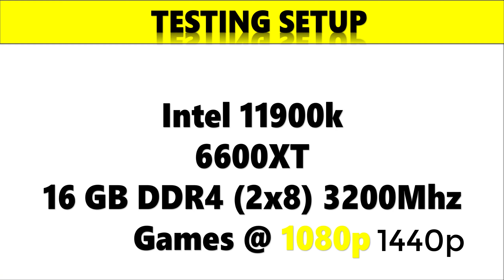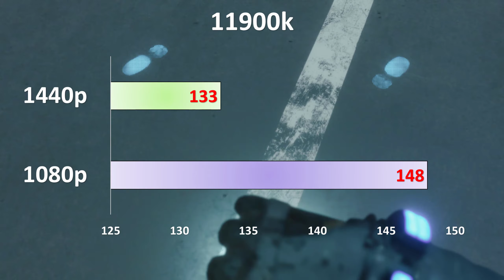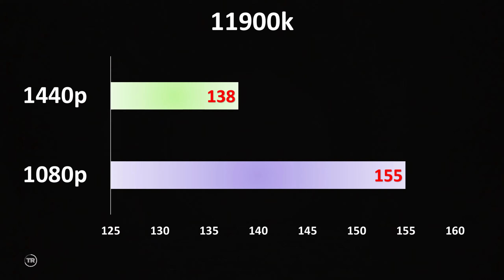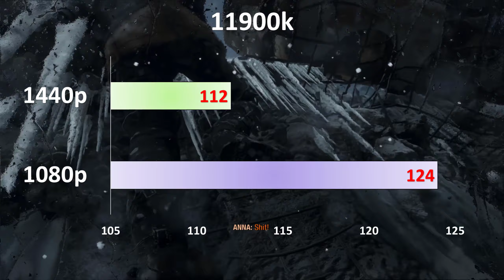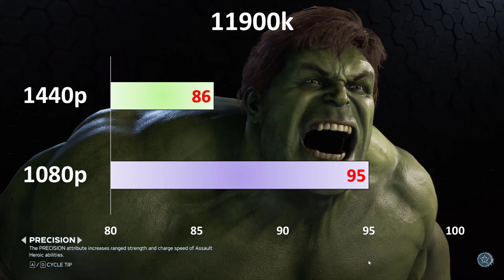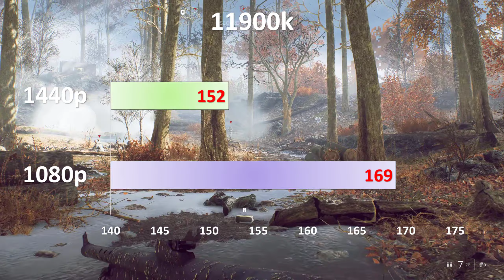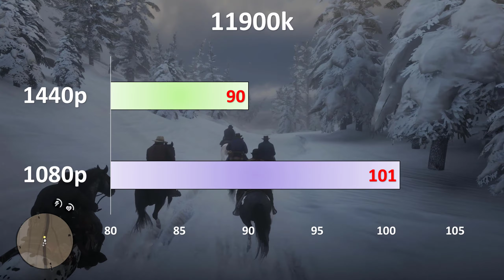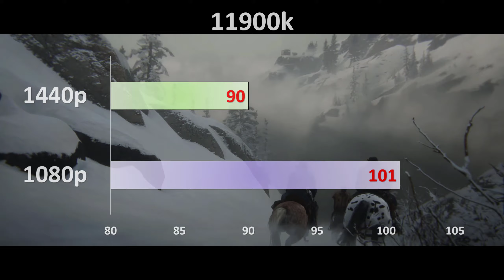6600xt With 11900k | 6600 Xt Video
You can find out more about 6600xt with 11900k PLEASE visit:

This video is presenting 6600xt with 11900k information but also try to cover the following subject:
-6600 xt
-rx 6600 xt gameplay
-amd 6600 xt

Youtube is the best website to go when looking for videos about 6600xt with 11900k.
6600xt with 11900k is clearly something that intrigues you and other individuals so I made this video.

This Yt channel has various other similar video clips about 6600 xt, rx 6600 xt gameplay and amd 6600 xt

Have I answered all of your questions about 6600xt with 11900k?
Individuals who searched for 6600 xt also looked for rx 6600 xt gameplay.

TIMING
00:00   INTRO
00:15   THE DIVISION 2
00:49   DEATH STRANDING
01:23   WATCH DOG LEGION
01:57   SHADOW OF THE TOMB RAIDER
02:32   GHOST RECON BREAKPOINT
03:22   METRO EXODUS
04:10   MARVELS AVENGERS
05:01   BATTLEFIELD 5
05:55   FORZA HORIZON 4
06:42   BORDERLANDS 3
07:31   RED DEAD REDEMPTION 2